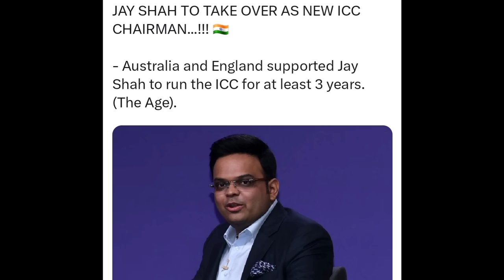HUGE NEWS from IPL & Jay Shah! 😳🔥| IPL 2025, Jay Shah ICC Chairman Cricket News Facts